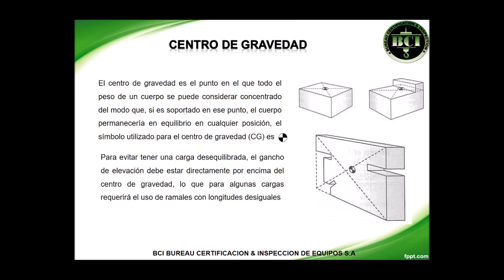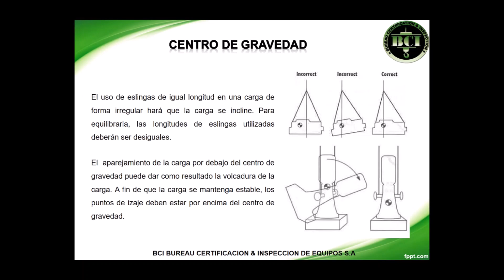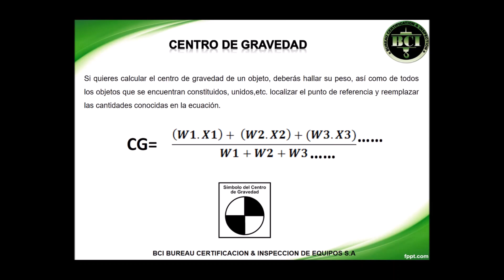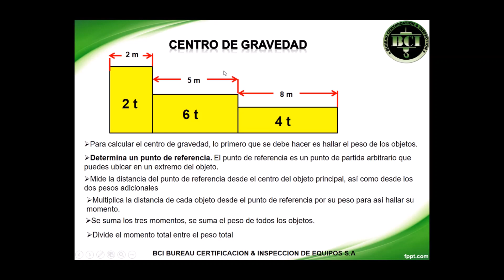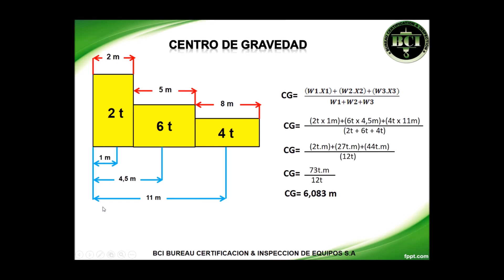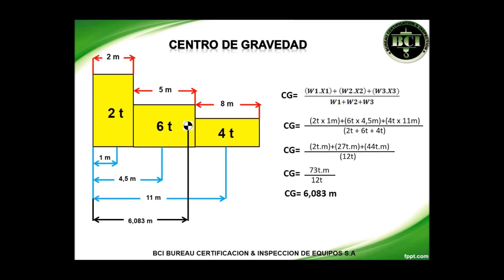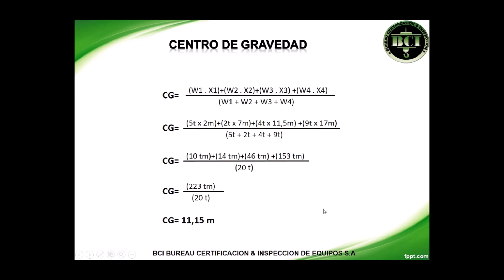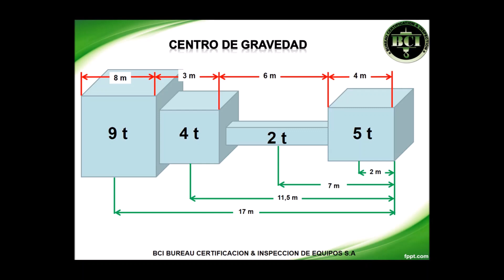BCI CURSO DE CAPACITACION CENTRO DE GRAVEDAD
Método para calcular el centro de gravedad.